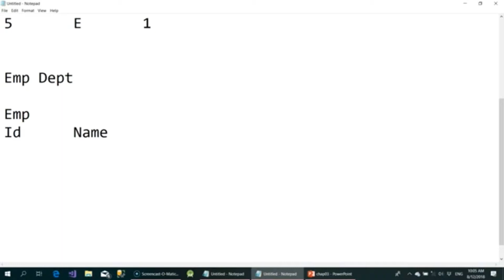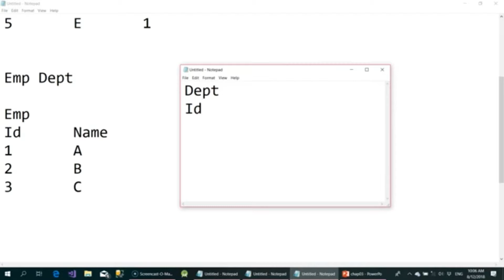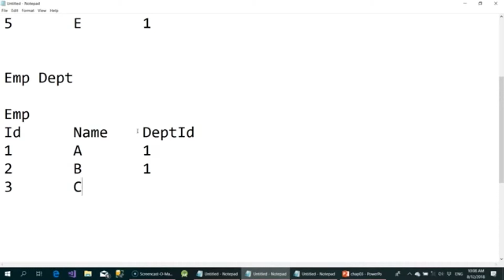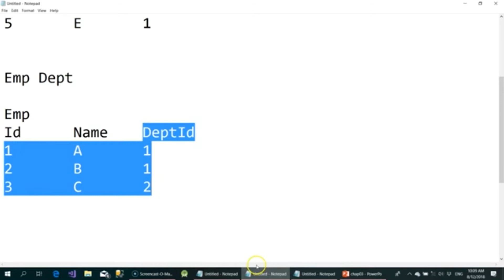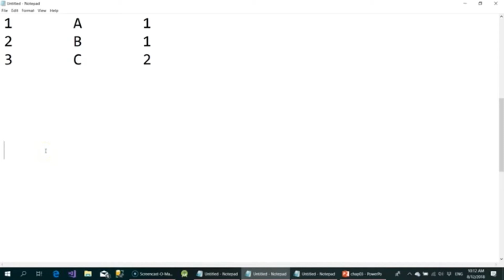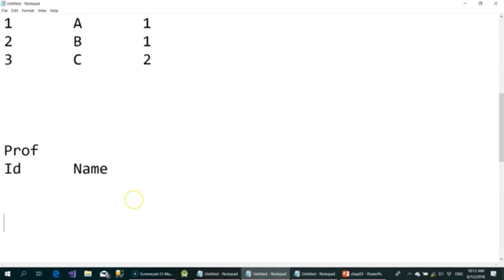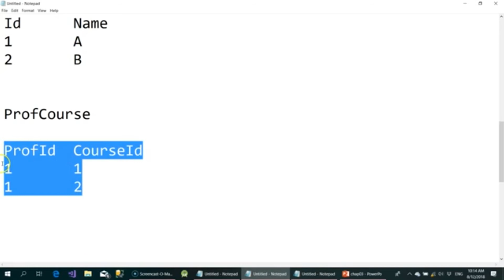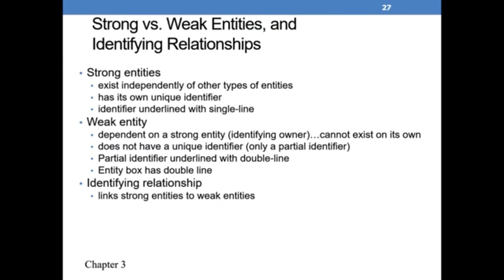What is ERD Diagram 03/04 || Important Concept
*  Important Concept of ERD Diagram ...!

Presented By Online_Lecture
Lecturer

Category
Science & Technology